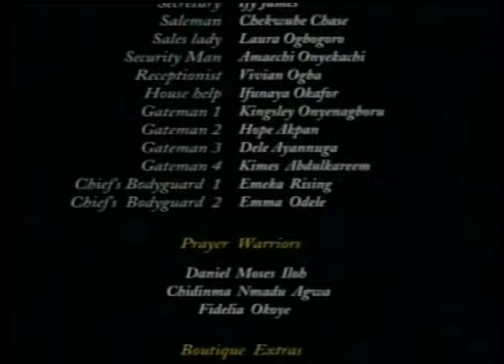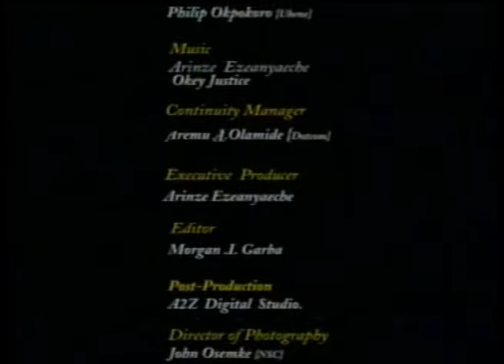Multpile Award Winning Movie Desperate Billonaire part1 Kanayo O Kanayo Rita Dominic Ini Edo 2021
Desperat Billonaire Is Number Nollywood Movies Is A True Life Stroy Of Lagos Big Girls That Can Do Anything To Make Money Now Watch How They Lost There Life In The Hand Of Oucltic Snake Billonaire what Lady Do For Money From The Steble Of A2Z Production Nollywood Inspiration Producer by Arinze Ezeanyache D Supremo Future Kanayo O Kanayo, Rita Dominic, Ini Edo ,  Bimbo Akintola Ufuoma Mcdermoft, Anita Joseph